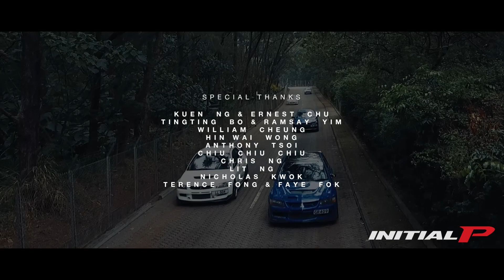【進化】THE EVOLUTION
INITIALP - It's all about Passion